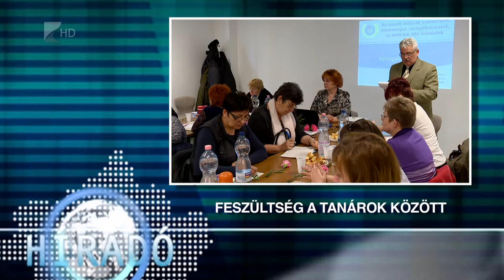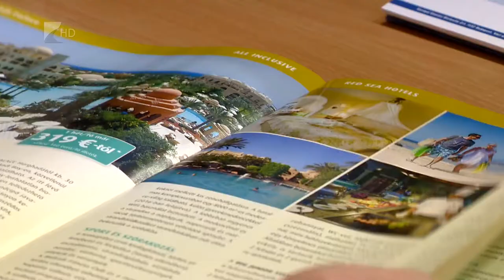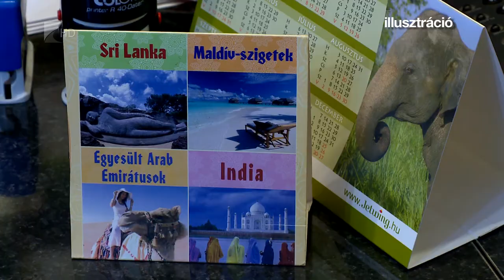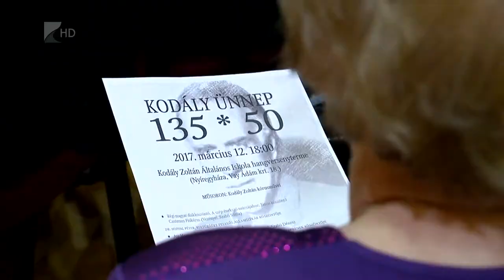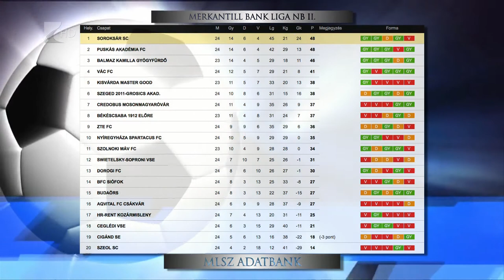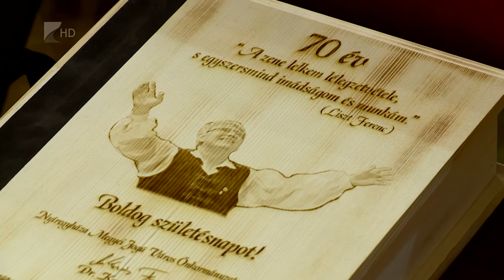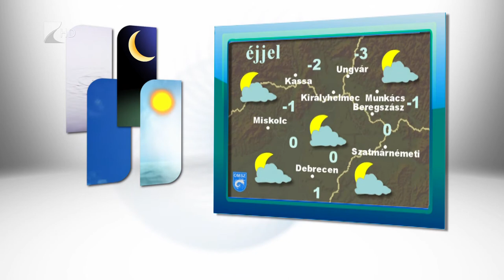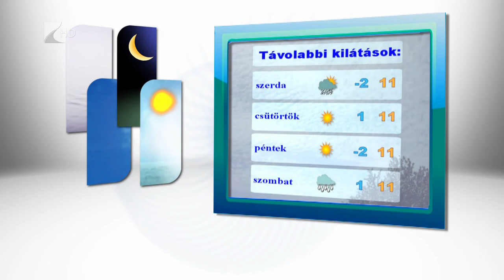Híradó 2017.03.13. - Kölcsey Tv